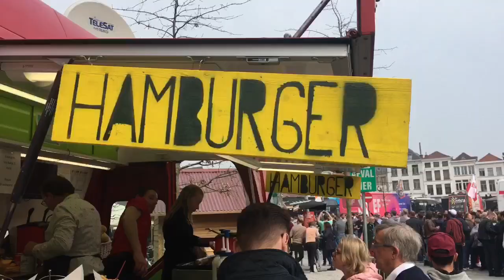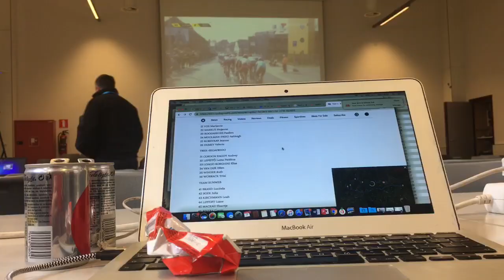Women’s Tour of Flanders 2019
Marta Bastianelli won the 2019 Women’s Tour of Flanders, over Annemiek van Vleuten and Cecilie Uttrup Ludwig. When you’re actually covering a bike race though, you don’t get to see much of the race action. Here’s a little flavour of what you do see.